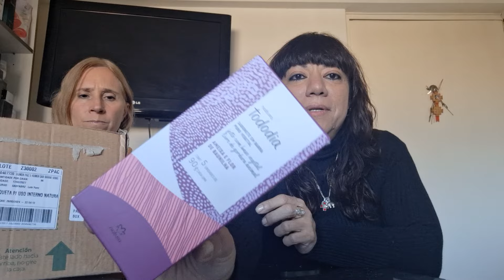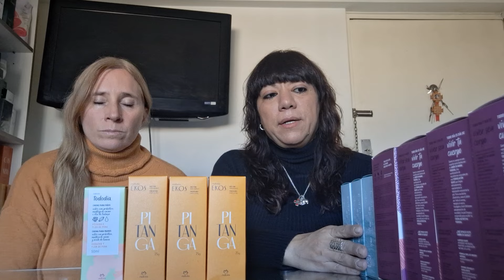UNBOXING CICLO 8 NATURA ARGENTINA LANZAMIENTOS DE CIRUELA Y FLOR DE VAINILLA Y ESSENCIAL ATO 🧡🧡🧡🧡